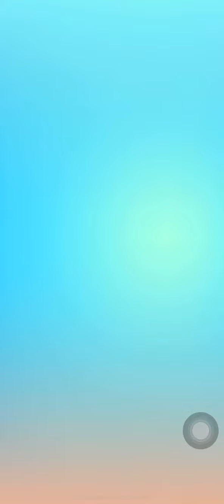Suger crush 1819